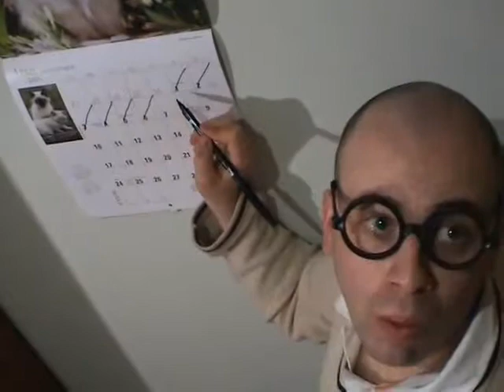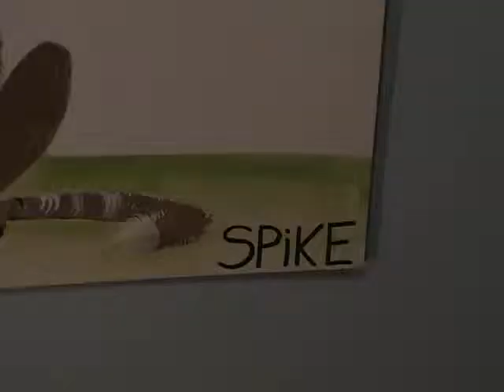Spike short film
This film is about people watching and how you can create an entire persona about someone you see.